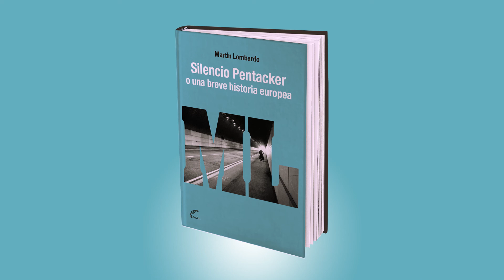Avance - Silencio Pentacker o una breve historia europea de Martin Lombardo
El inefable Pentacker, protagonista de esta novela, es capaz de observar el misterio que subyace en la página veinticuatro de todo libro o la relación entre el mingitorio de Duchamp y las fiestas a las que concurre. En lugar de lidiar con la vida, la vida le sugiere ideas y movimientos. Los países en los que vive siempre le son ajenos. Y las fronteras le marcan su mirada del mundo: la universidad se entiende desde bares de mala muerte; las crónicas periodísticas se escriben a puertas cerradas; el amor se vive en ausencia. Pentacker no busca nada; sabe que algo existe, pero sabe que no hay camino posible para alcanzarlo. Entonces, sobrevive. Y en la supervivencia, su voz. "Superflua, patética y pícara, la vida de Pentacker es una fábula de la precariedad actual de la escritura. Con humor, trazo liviano, gracia y agudeza, el autor cuenta con nuestra complicidad: todos conocemos a algún plumífero abriéndose camino. Sólo que al final, Pentacker es un espejo que refleja la vida pública de la literatura. Y en ese espejo el lector tiene un papel."
Julio Ortega